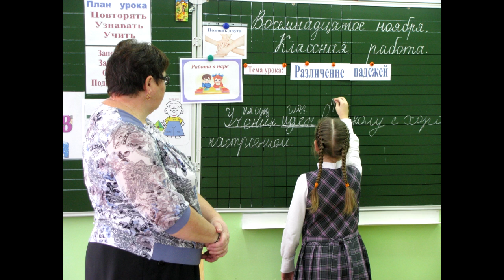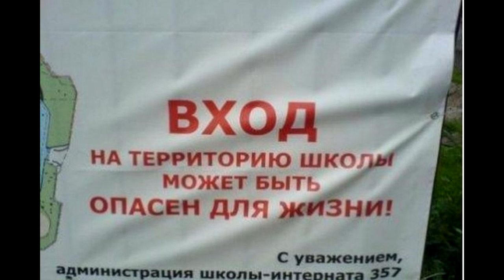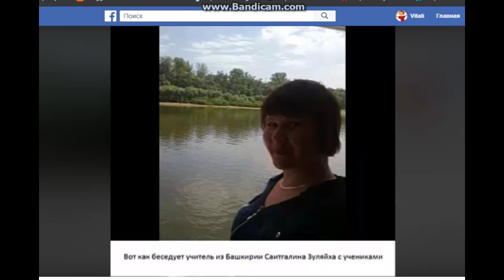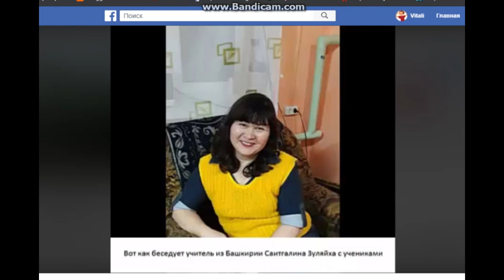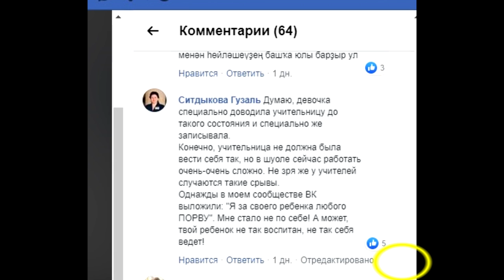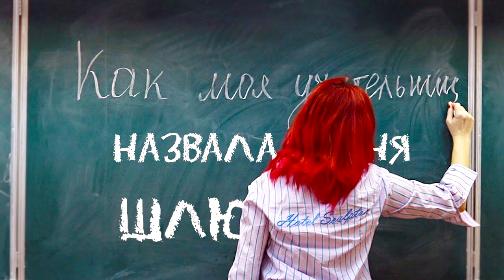😧👎 Училка - психологический киллер! 🔔"Вешайтесь лучше!"